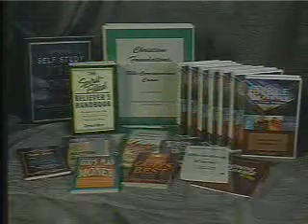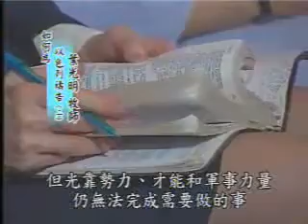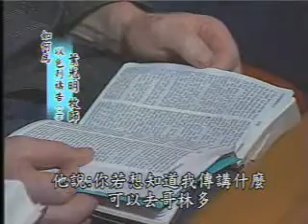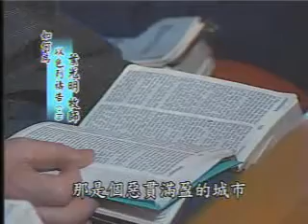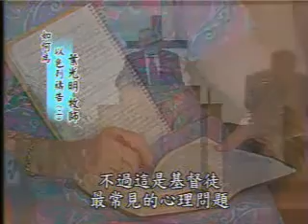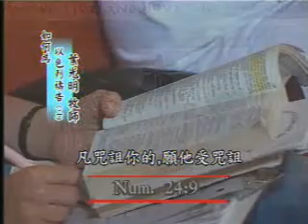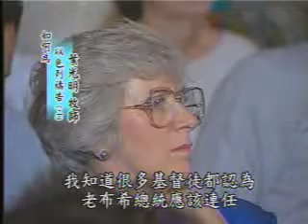How to Pray for Israel - Part 2 by Derek Prince